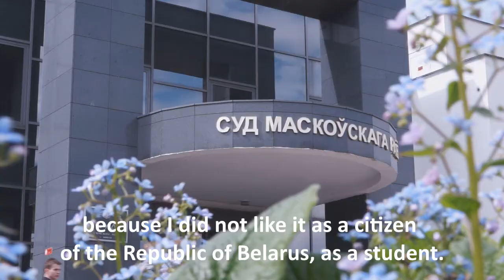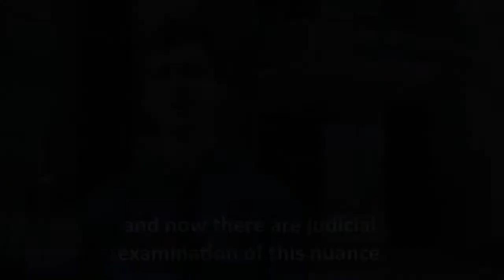Гісторыі адлічаных актывістаў: Крысціян Шынкевіч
Адзін з тых, каго не абмінулі рэпрэсіўныя захады ўладаў – студэнцкі актывіст Крысціян Шынкевіч.
Ён быў затрыманы на Дзень Волі 25 сакавіка на офісе ПЦ “Вясна” падчас інструктажу перад назіраннем за акцыяй. Яго разам з іншымі назіральнікамі даставілі ў РУУС Першамайскага раёну, але потым адпусцілі.
На наступны дзень, 26 сакавіка, яго затрымалі зноў, падчас акцыі пратэсту на Кастрычніцкай плошчы. Суткі ён правёў у ЦІП на Акрэсціна, а затым яго асудзілі па артыкуле 17.1 КаАП (дробнае хуліганства) і далі штраф памерам 20 базавых велічынь.
Пасля гэтых падзей, 28 сакавіка, актывіст даведаўся, што яго заднім днём адлічылі з БДПУ.